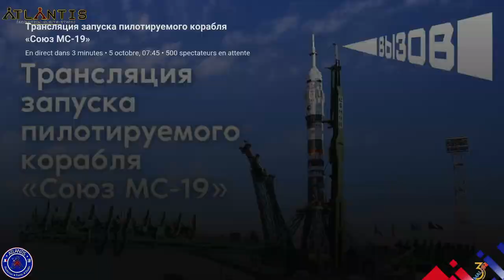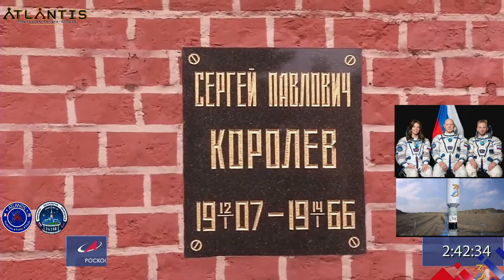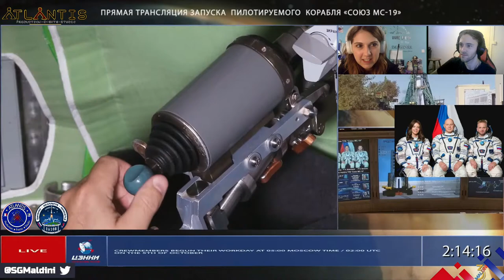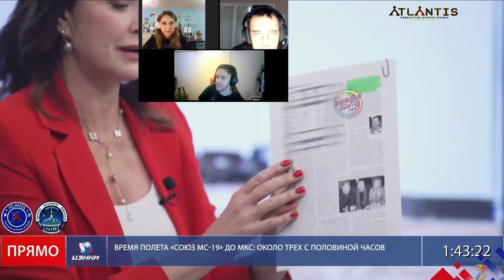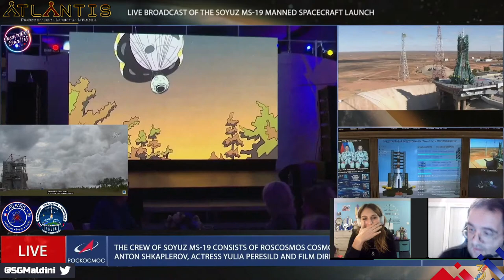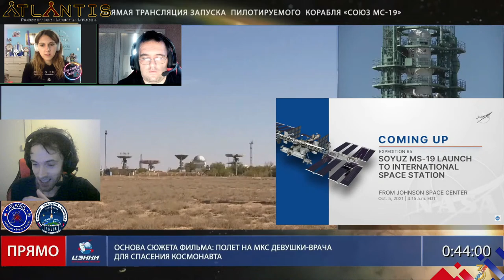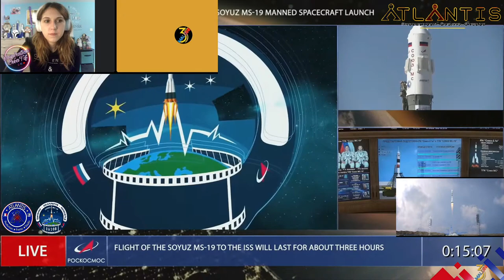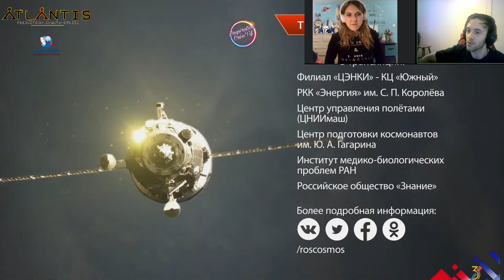Lancement 🚀👨‍🚀👩‍🚀👨‍🚀 Soyouz MS 19 🔴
Lancement du vaisseau russe Soyuz MS-19 à destination de la station spatiale internationale. A bord se trouvent le cosmonaute Anton Shkaplerov, le producteur russe Klim Shipenko et l'actrice Yulia Peresild.
Le vaisseau doit décoller à 08:55 TU et s'amarrer à l'ISS vers 12:20 TU.
0:00 Intro
3:23:23 Décollage MS-19